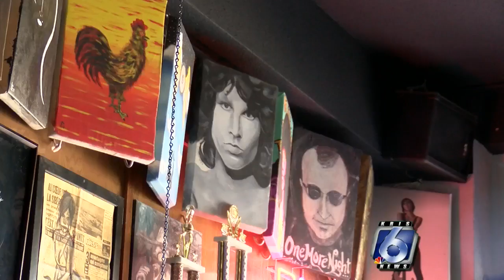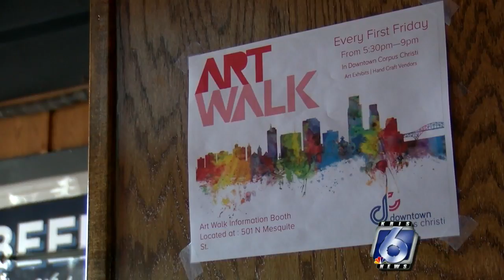Local business owner receives major state award